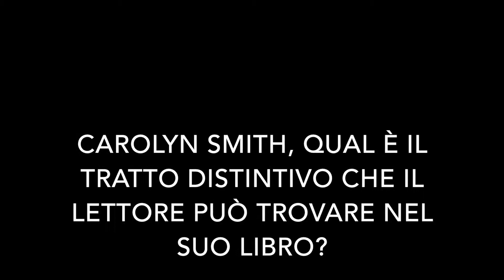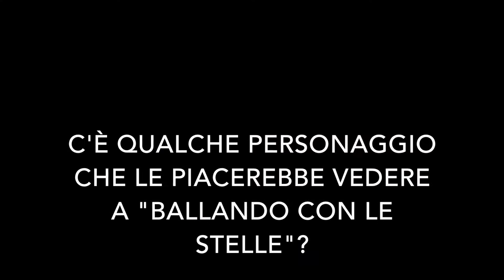Carolyn Smith: Vorrei Giuseppe Zeno a Ballando con le stelle - TVZoom.it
La coreografa, presidente di giuria nel talent show di Rai1 Ballando con le stelle, ha presentato a Milano "Ho ballato con uno sconosciuto" (HarperCollins), libro confessione sulla sua battaglia contro il cancro. TvZoom l'ha intervistata.